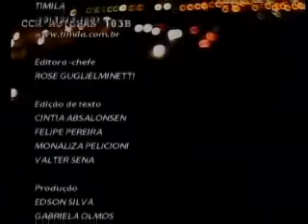Band Cidade Campinas - 27 09 2014 (BLOCO 4)